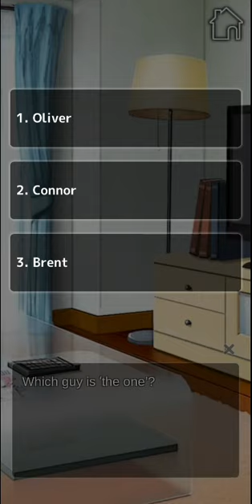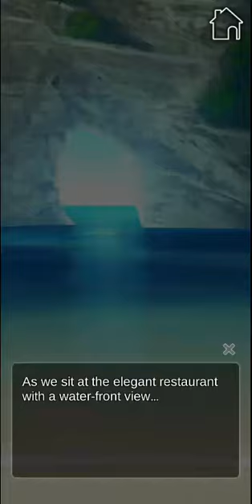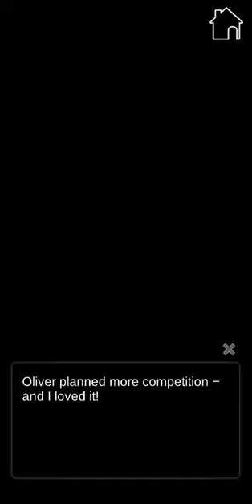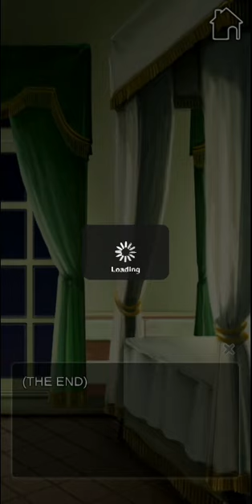My Office Romance : Chapter 20 Oliver "The End 1" 🚫13+ (English)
Synopsis / Characters
For several years you’ve been so focused on work at a toy production company, you haven’t dated in forever! You’re in-line for a big promotion, when you get wrongly accused of spying for a rival company! Your boss gives you a second chance working on a huge project so you can redeem yourself and prove your innocence. You put your all into it, along with three seriously hot co-workers, all vying for your attention!
It’s smooth sailing, until someone steals this project for the rival company yet again! Your given a last chance to uncover the truth of who the company spy is or you will get the boot!

[Co-Worker Oliver]
All lean muscle, height and a handsome face, Oliver has been your co-worker for years. More than that, he’s been your arch work-rival too, just as determined to succeed on the job as you! He loves to compete, at anything. So, keep your wits about you with this driven, sometimes suspicious-seeming man!

[Co-Worker Connor]
With drool-worthy, model good-looks, Connor is extremely shy and easily flustered, rather than full of himself. It’s quite the deadly combination, especially if you get to know him enough to see his inner passion! Watch out! This beautiful man with his adorable blushing cheeks might be more devious…and dangerous than meets the eye!

[Co-Worker Brent]
Cocky, ridiculously hot, and an incredible flirt, Brent is both charming and at times, annoyingly confident. And there’s that little matter of getting a bit too close with him one night! On top of his player-skills, Brent is a computer whiz, making him even more attractive. Don’t let his smooth-talking get in the way of your investigation!

As you get deeper and deeper into this mystery game, making all kinds of choices, you get to work side-by-side with all three men. Adventure into this intriguing story to discover which dizzyingly hot man is right for you!